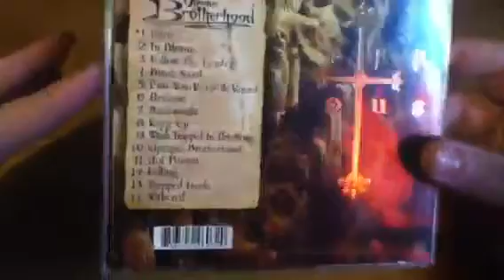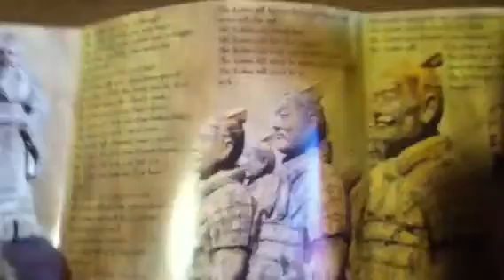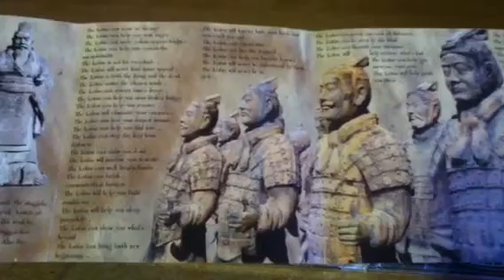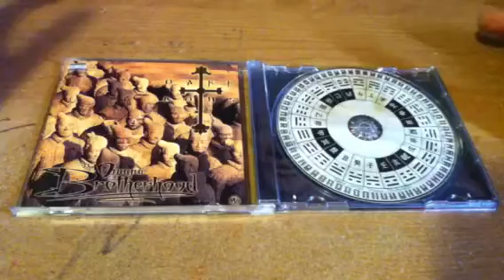Dark Lotus - Opaque Brotherhood Review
Witch Trapped In This Song
Opaque Brotherhood
Hot Poison
Falling
Trapped Inside
Withered

Bonus Songs (Deluxe Edition)
During An Eclipse
Hallucinations
Rejected
The Wheel In The Sky